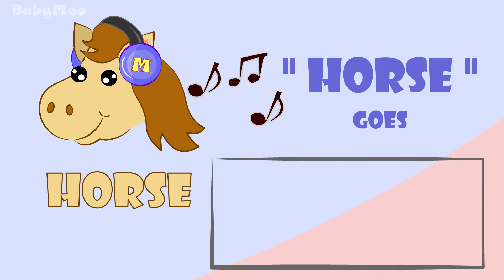Old MacDonald Had a Farm | Kids' Song | Baby Moo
Take a tour with us on Old MacDonald's farm. Watch our fun song to learn about farm animals. Enjoy our video.

Old MacDonald Lyrics
Old MacDonald had a farm,
E-I-E-I-O
And on his farm he had some cows,
E-I-E-I-O

E-I-E-I-O

E-I-E-I-O
And on his farm he had some pigs,
E-I-E-I-O

Everywhere a moo oink.

E-I-E-I-O

E-I-E-I-O
And on his farm he had some horse,
E-I-E-I-O

E-I-E-I-O